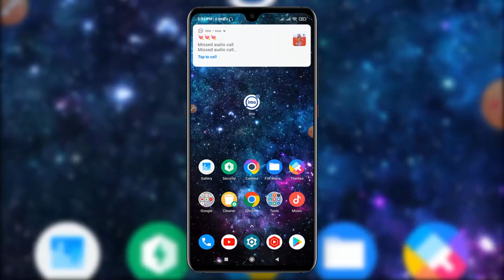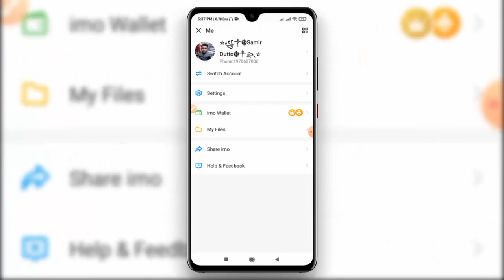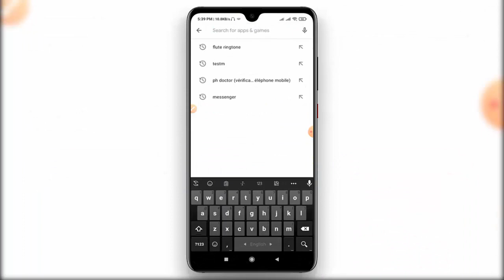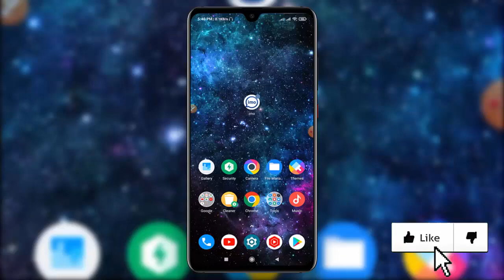বিশ্বের সেরা বাশির রিংটোন এখন ইমুতে | In the flute ringtone imo | Android BD !!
Video: In the flute ringtone imo
Edit: Samir Dutto ]
Color: Samir Dutto ]
Directed by: Android BD Team

Thanks